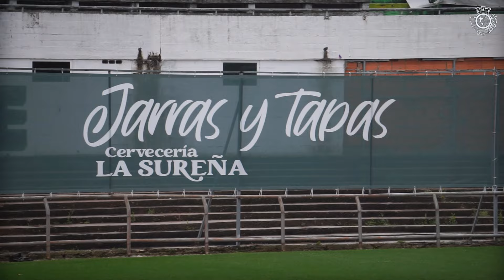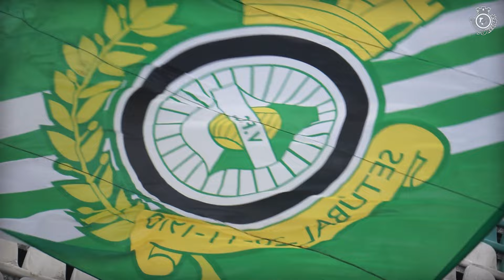Dia de Vitória - Vitória FC x Real SC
𝙐𝙢𝙖 𝙘𝙖𝙢𝙞𝙣𝙝𝙖𝙙𝙖 𝙦𝙪𝙚 𝙨𝙤́ 𝙖𝙨𝙨𝙞𝙢 𝙛𝙖𝙯 𝙨𝙚𝙣𝙩𝙞𝙙𝙤: 𝙡𝙖𝙙𝙤 𝙖 𝙡𝙖𝙙𝙤! 🫂💚

Obrigado por mais um domingo de apoio, Vitorianos! 🙌